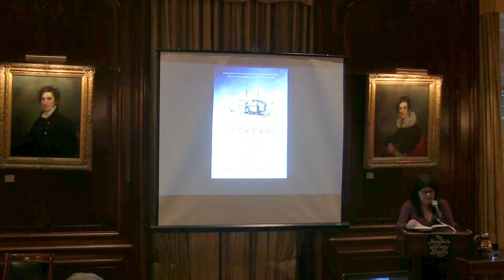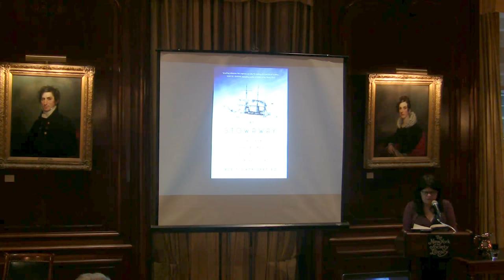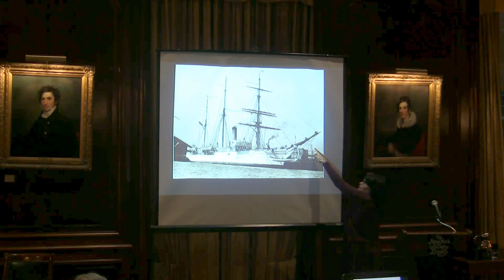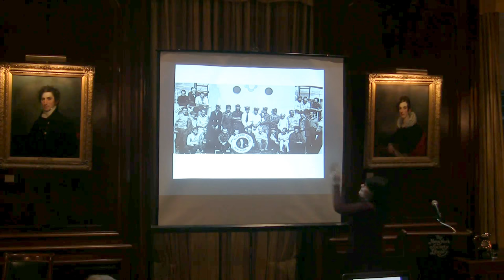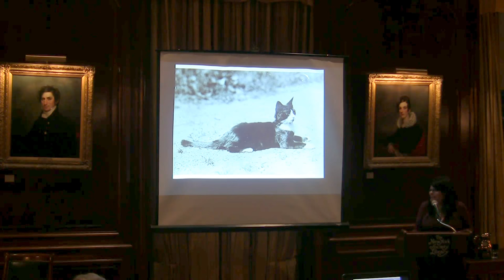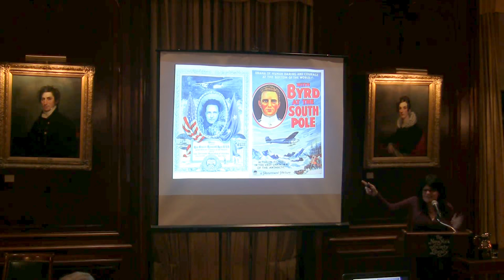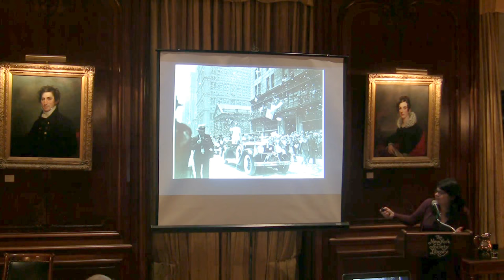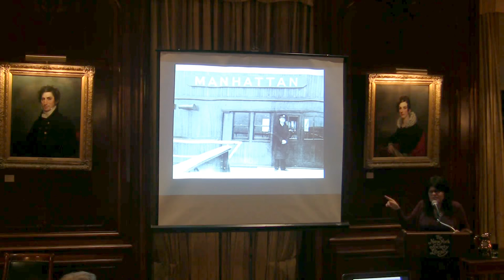NYSL: Laurie Gwen Shapiro, The Stowaway: A Young Man's Extraordinary Adventure to Antarctica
The New York Society Library presents the spectacular true story of a scrappy teenager from New York’s Lower East Side who stowed away on the Roaring Twenties’ most remarkable feat of science and daring: an expedition to Antarctica.